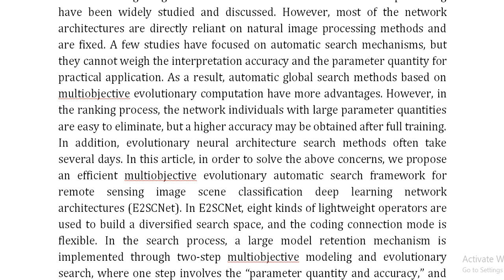E2SCNet Efficient Multiobjective Evolutionary Automatic Search for Remote Sensing Image Scene Classi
IEEE PROJECTS 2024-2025 TITLE LIST

Support Including Packages
Complete Source Code
Complete Documentation
Complete Presentation Slides
Flow Diagram
Database File
Screenshots
Execution Procedure
Readme File
Video Tutorials
Supporting Softwares
Support Specialization
24/7 Support
Ticketing System
Voice Conference
Video On Demand
Remote Connectivity
Document Customization